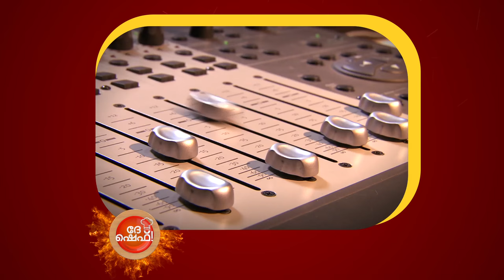Dhe Chef | Lolan Mathukutty | Mazhavil Manorama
Do you think our Mathukutty is a Lolan?  Watch the full story of Lolan Mathukutty here...

Don't miss Dhe Chef, on Friday to Sunday at 8.30 pm, only on  Mazhavil Manorama.

About the show:
'Dhe Chef', South India's biggest cooking reality show is aired on Mazhavil Manorama friday to sunday at 8 pm. The show tests the culinary skills of the selected contestants through the series to eventually find the 'Dhe Chef of the Year'. The format of the show, set in the back drop of kitchen and cooking with mega prize money on the table for the winner and runners up, will be an enchanting palate of culinary indulgence and fierce competition

Actor Dileep, who has mastered the nuances of delicious food, launched the show. 'Dhe Chef' is hosted by actress - anchor Jewel Mary along with renowned RJ Mathukutty. The judging panel consists of 3 professional Chefs - Chef Anjali Ramaswamy, Chef P V Pradeep and Chef Amrit Jose Appadan.

The show follows a dynamic pattern, with a mix of indoor and outdoor shoots. It has all the major factors of reality shows like  twists, pressure tasks, time restrictions, mysteries, wild card entries, elimination rounds, safe zones and of course, presence of celebrity guests. Participants are also tested on group and individual rounds. What awaits the title winner are prizes worth 50 lakhs. The runners up will also be awarded exciting prizes.

20 contestants are selected from 40 short-listed participants who will compete with each other to win the title of 'Dhe Chef'. Brace yourself and get ready to witness some foodelicious episodes.